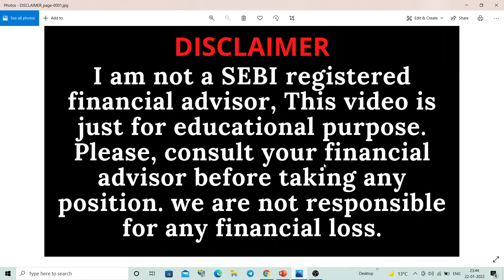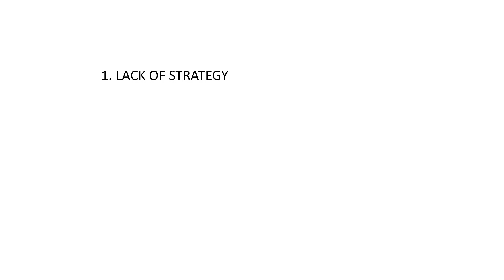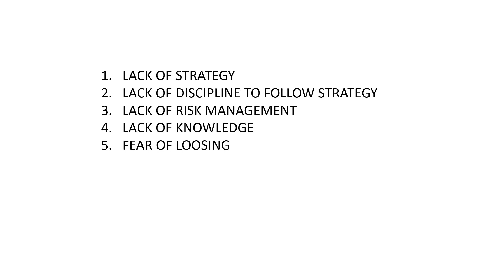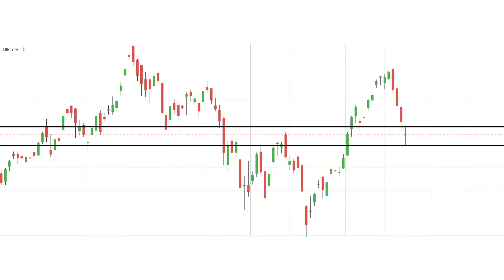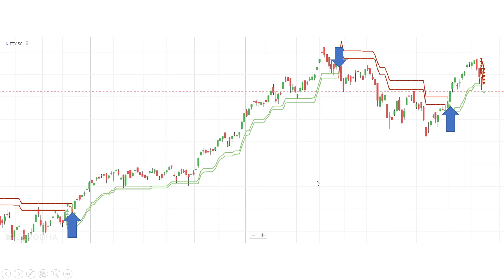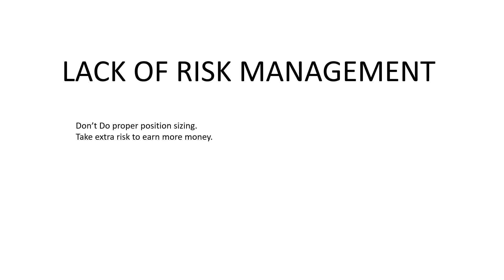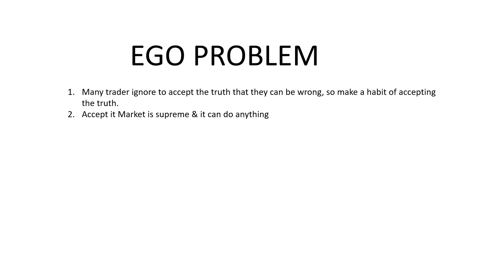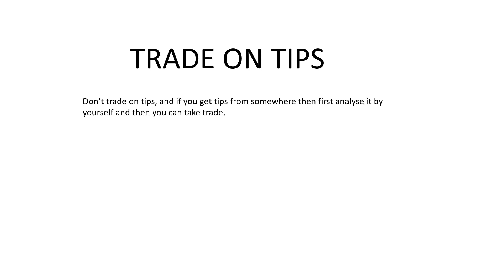why 95% of Indian traders lose money & how to overcome this? how to be a successful trader ?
why 95% of Indian traders lose money & how to overcome this, how to be a successful trader, successful trader habits, why traders fail, why 90% of traders lose money, traders lose money, why day trading doesn't work, why day traders lose money, trading psychology, trading psychology in hindi, trader psychology mindset